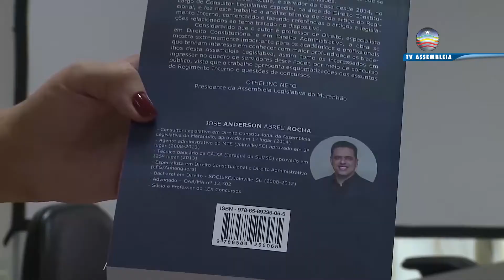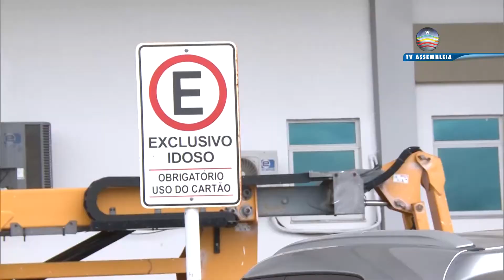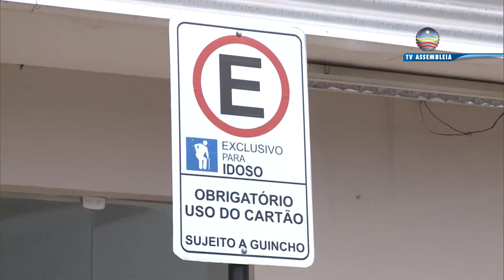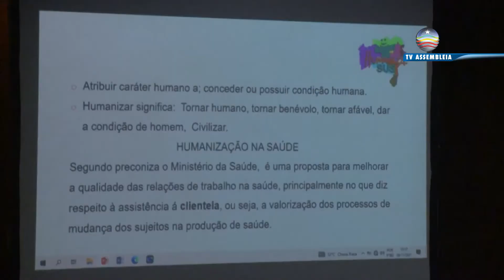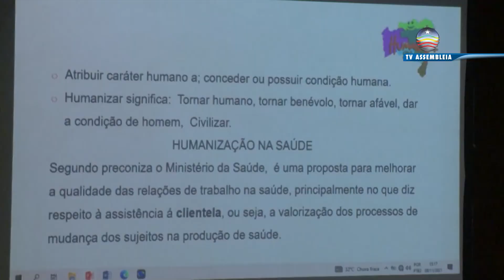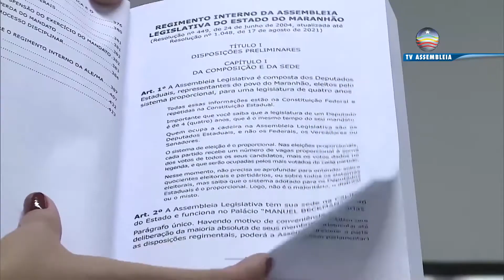Portal da Assembleia 09.11.2021